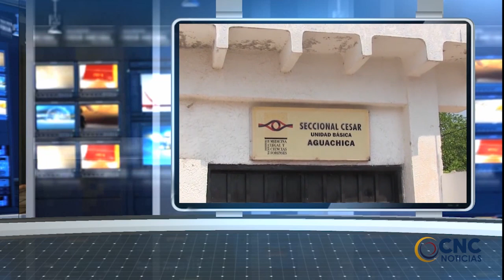Clip Informativo CNC Valledupar 17 Abril 2020